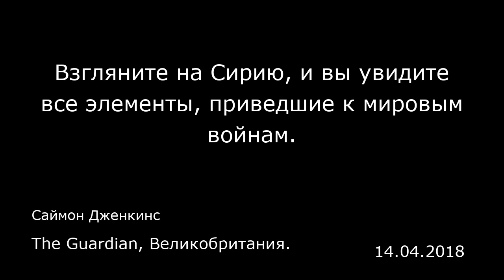Взгляните на Сирию, и вы увидите все элементы, приведшие к мировым войнам.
Саймон Дженкинс
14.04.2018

Трудно поверить, что западные лидеры позволяют этой ситуации обостряться. Неужели история нас ничему не научила?  Что, скажите на милость, мы делаем? Я не слышал, чтобы хоть один эксперт по Сирии объяснил, каким образом ракетный удар на территорию этой страны будет способствовать делу мира или заставит диктатора Башара аль-Асада отступить. Они просто разрушат здания и, вероятно, погубят людей. Это чистой воды популизм, выражающийся в переменчивой риторике все более причудливых твитов Трампа. Боже упаси, чтобы теперь британская политика цеплялась за каждое его слово, а ведь, кажется, так и происходит.  Мы можем согласиться с тем, что химическая атака в пригороде Дамаска, вероятно, была совершена опытными летчиками сирийских ВВС, хотя и сами повстанцы нередко убивают своих, чтобы снискать сочувствие. Однако Великобритания тоже убивает мирных жителей на этом театре военных действий. Нет, мы не отравляем наших собственных граждан, но как будто претендуем на право убивать мирных жителей другой страны. Тереза Мэй говорит, что химическая атака «не может остаться безнаказанной», но политики в целом любят такие безличные конструкции. Кто должен приводить это наказание в исполнение и с чьего разрешения? Время наказывать сирийское руководство придет тогда, когда закончится война. Внешнее вмешательство никак не повлияет на конфликт, только отложит его завершение. Это вдвойне жестоко.  Сегодня войны в большинстве своем начинаются вслед за возникновением часто случайных альянсов и обязател...